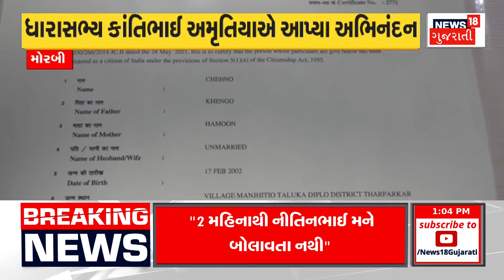Surat News : સુરતમાં સહારા દરવાજા વિસ્તારમાં અકસ્માતનો વીડિયો વાયરલ | Drink And Drive | Policeman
A drunk policeman caused an accident in Surat. The video of the accident in Sahara Darwaza area is viral. A drunken policeman blew his fist. Feria sustained minor injuries in the accident.

સુરતમાં નશામાં ધૂત પોલીસકર્મીએ કર્યો અકસ્માત. સહારા દરવાજા વિસ્તારમાં અકસ્માતનો વીડિયો વાયરલ. દારૂના નશામાં પોલીસકર્મીએ હાથલારીને ઉડાવી. અકસ્માતમાં ફેરિયાને સામાન્ય ઈજા. n18oc_surat